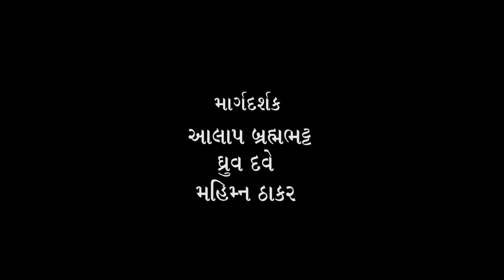(26) શ્રી દિનકર જોશી સાથે ભદ્રાયુ વછરાજાનીનો સંવાદ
ગુજરાતી સાહિત્યમાં અભ્યાસપૂર્ણ પ્રદાન કરનાર સાક્ષર શ્રી દિનકર જોશીના જીવનના અનુભવો એટલા ઉમદા છે કે તેમાંથી એક નવલકથા બને. ભારોભાર શિક્ષક દિનકરભાઈ છ્યાંસી વર્ષે અડીખમ છે.
Bhadrayu Vachhrajani